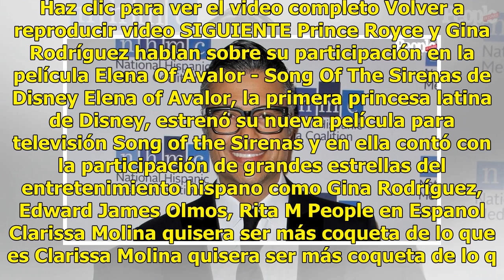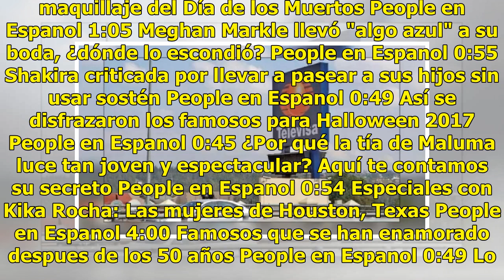Televisa toma radical decisión sobre despidos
Haz clic para ver el video completo Volver a reproducir video SIGUIENTE Prince Royce y Gina Rodríguez hablan sobre su participación en la película Elena Of Avalor - Song Of The Sirenas de Disney Elena of Avalor, la primera princesa latina de Disney, estrenó su nueva película para televisión Song of ...